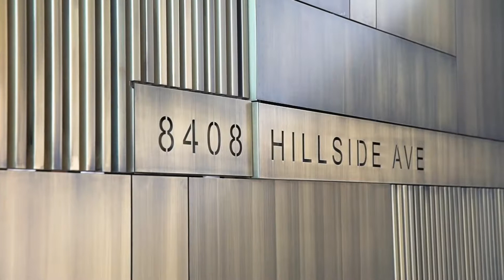Iconic Hollywood Hills Mansion Designed by SAOTA Architects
This Iconic Hollywood Hills mansion is designed by world renown SAOTA Architects. SAOTA is located in South Africa and is considered to be the pioneer of modern resident architecture.